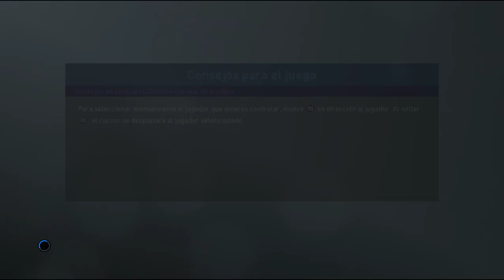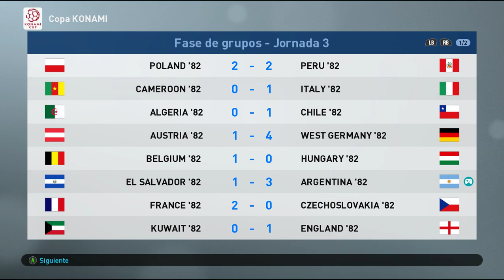World Cup España 1982. Argentina vs El Salvador